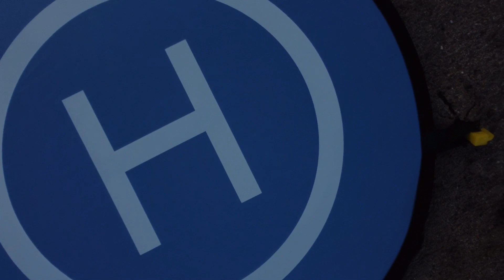Marina 3-2023 (4)